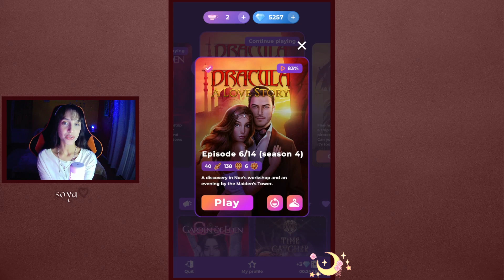DANCING FOR MEHMED 🔥🔥🔥 | ☆ Dracula. A love story - Season 4 Episode 6 | Romance Club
*MY ROUTE* ➜ Luck 🍀 with High Soul Light ❤
*LOVE INTERESTS* ➜ MEHMED and LEO/ASLAN
BACK WITH EPISODE 6! Playing *Mehmed's* romantic route with a little bit of Leo/Aslan.
Enjoy.(✿◦’ᴗ˘◦)
- soya ♡

Romance Club Stories Game NEW Update ☆ Dracula. A love story - Luck 🍀 , High Soul Light ❤ path MEHMED and LEO/ASLAN route walkthrough with ALL diamond 💎 choices. Season 4 Episode 6

❣TIMESTAMPS❣:
0:00 - Intro
0:10 - Story Starts
3:04 - Travelling to the DARK side
07:05 - Choosing Hair & Outfit 💎💎💎
17:52 - Diamond Choice for Miriam (costs 33💎)
❗Thanks to you, Miriam will stay among humans and be able to work in the fortress!
18:24 - Back to ISTANBUL
23:06 - Diamond Choice for Nosferatu (costs 33💎)
❗Nosferatu and Gardenia became friends! Your relationship with them has improved!
29:26 - Choosing Outfit for Alexandra
- I took the mysterious outfit (costs 33💎) -
❗Your relationship with Sandra has improved!
30:06 - Going Back In Time
❗February of 1462. The banks of the Danube.
33:33 - Diamond Choice (costs 33💎)
34:14 - Exhibition
41:36 - RAGE...(`ー´)
45:00 - Choosing Hair & Outfit 💎💎💎
46:22 - Meeting *MEHMED*
48:35 - Special Diamond Choice with *MEHMED* (costs 53💎) - *ROMANTIC* +*CG*
❗Your relationship with Mehmed has improved!
50:50 - *CG*